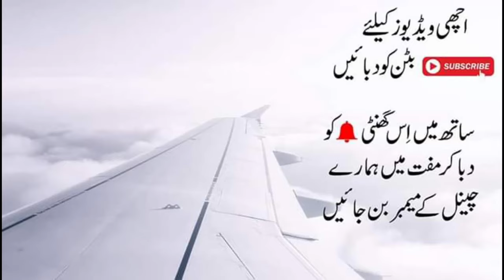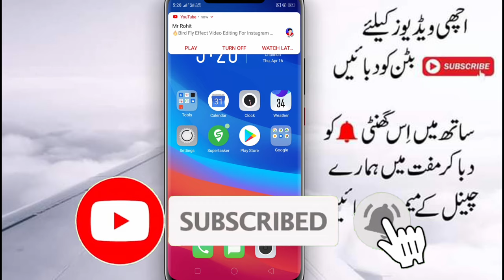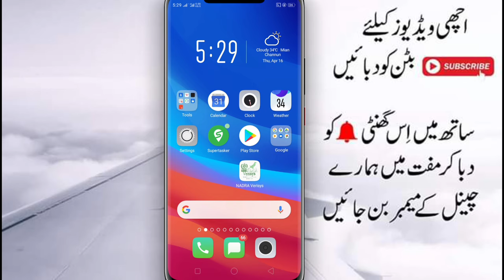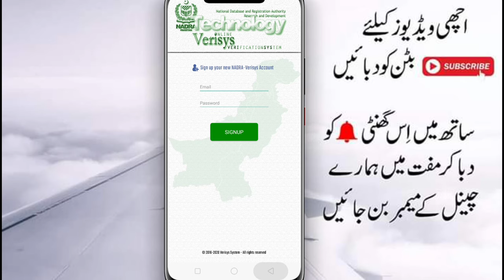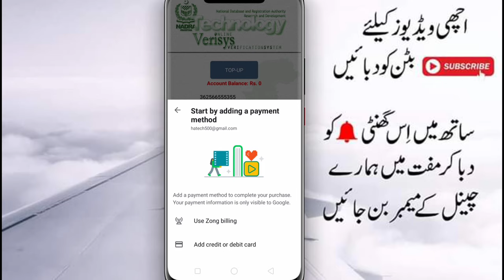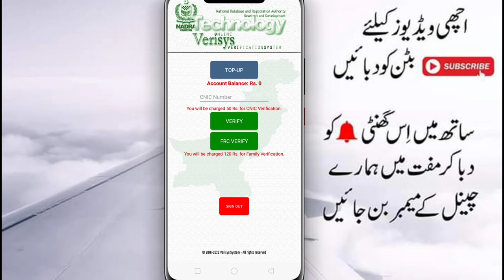Check ID Card Detail With Photo||Check CNIC Full Detail 2020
In This Video I Will tell You About How To Check Any CNIC Card Detail 2020,Check CNIC Card Detail With Pic 2020,Check ID Card Detail.

App Link::
Kuch log bol Raha Hain unka balance cut ho gia Hy so es liya app remove kardi Hy ap second method apply kra

ID Card Detail
Check CNIC Detail
CNIC Detail